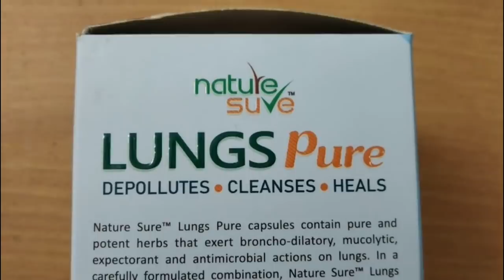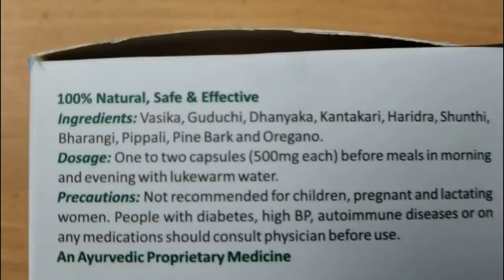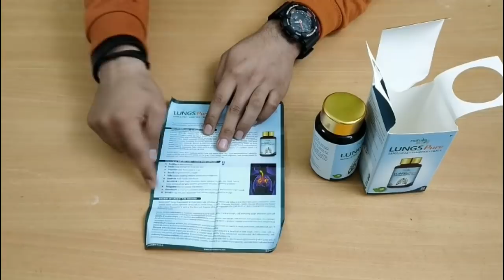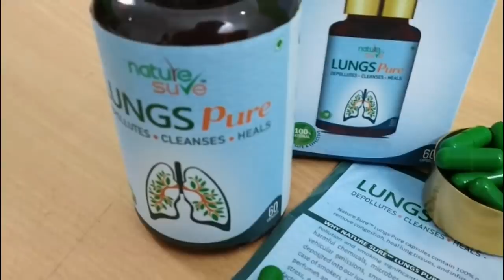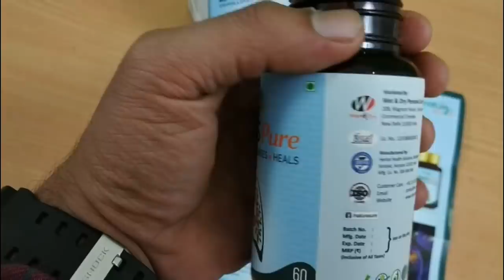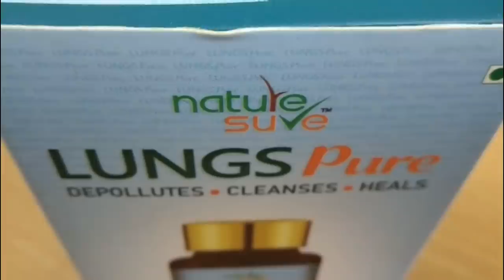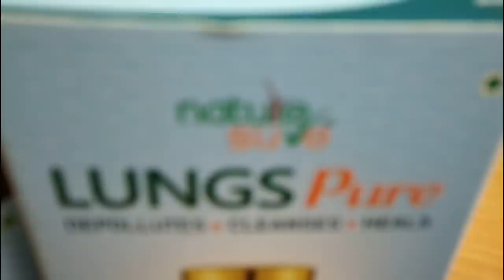कितनी भी सिगरेट भी हो सिर्फ कुछ समय में फेफड़े दूध की तरह साफ़ हो जायेंगे//Nature Sure Lungs Pure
Nature Sure Lungs Pure - खरीदने के लिए निचे दिए गए लिंक पर क्लिक करे

Buy Nature Sure Lungs Pure at brand’s official site
and at your favorite ecommerce portals

Lung Pure Capsules Review in Hindi, lungpure, lungspure review, lung kaise saaf kare, how to clear lungs from smoking, how to detoxify lungs from smoking, ayurvedic medicine for detoxify lungs, lung ditox medicine, lungs cleaning treatment, fefde kaise saaf kare, fefde kaise majboot kare, fefde ko majboot kaise kare, fefde saaf karne ke upay, fefde saaf karne ka tarika, lung cleanse and detoxification, lung cleanse for smokers, ishan health, ishanhealth, ishan